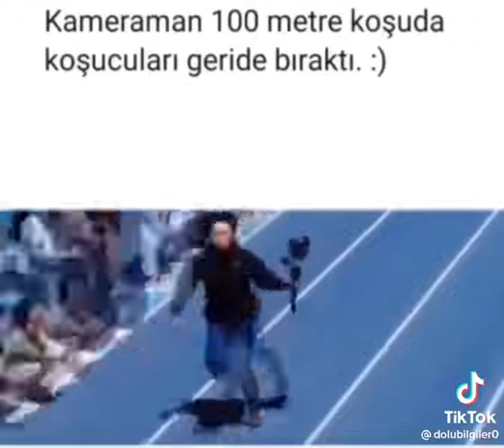14 iyun 2022 100 metrə qaçış